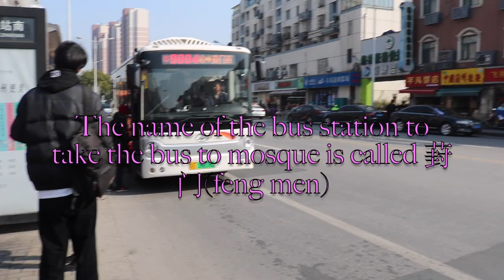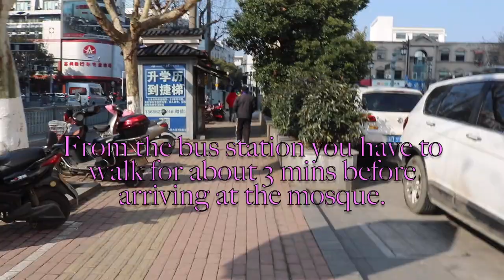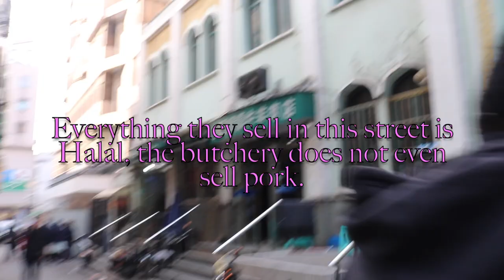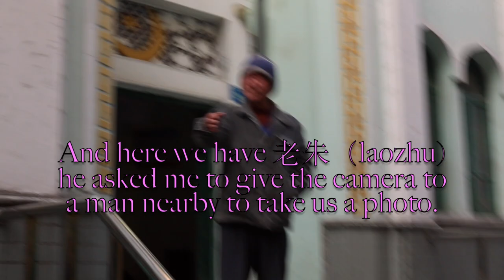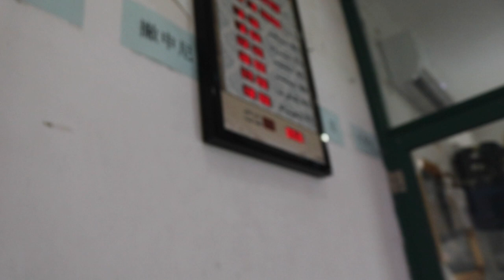Mosque in China/ What it looks like and the inner view.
I bet you all are wondering what Islam is like in China? What the mosque looks like? If there are Chinese-Muslims? What bus to take to the mosque and co. This video answers most of the questions. Well,, I cannot speak for all, but here is my experience whilst staying there.I hope you enjoy this video and continue to spread love and light. Btw this video was filmed sometime around last year.